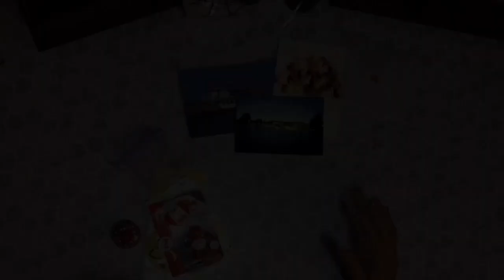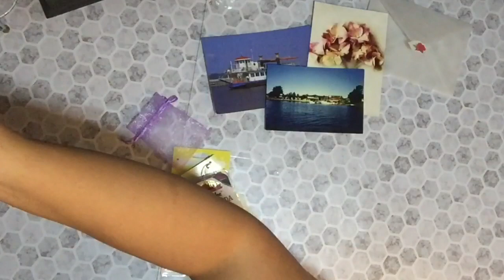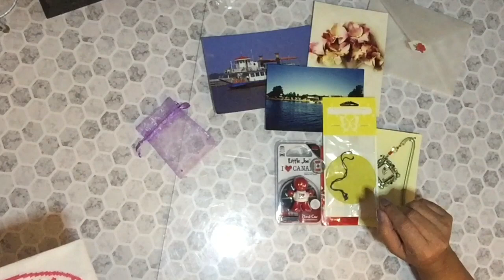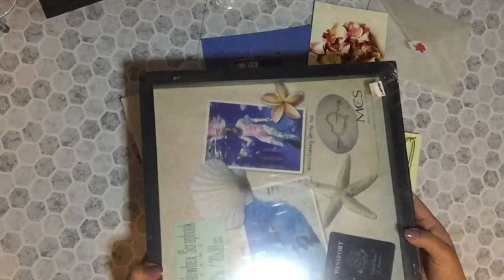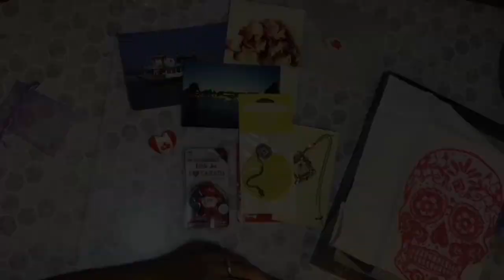A Special Package From A Special Lady!